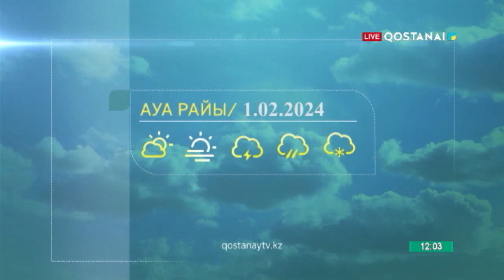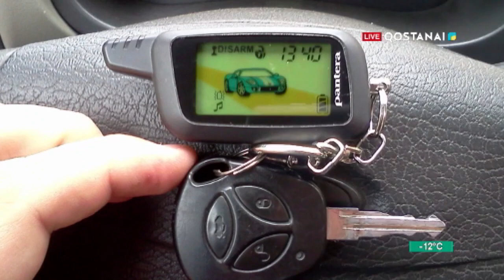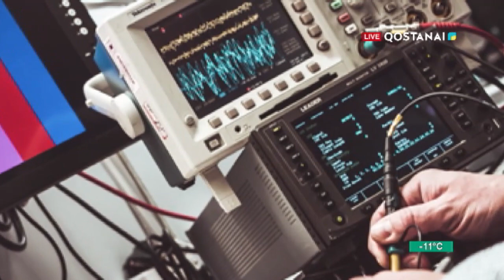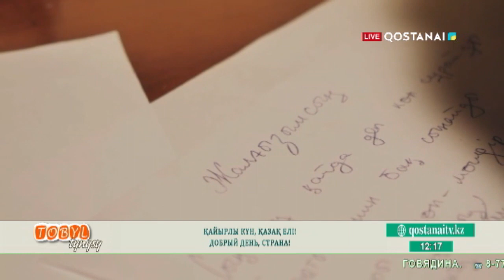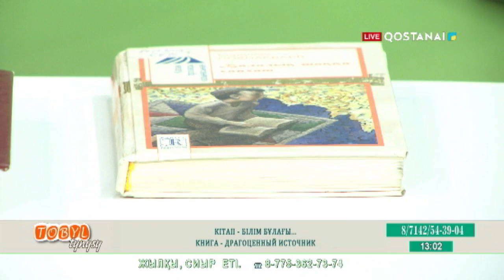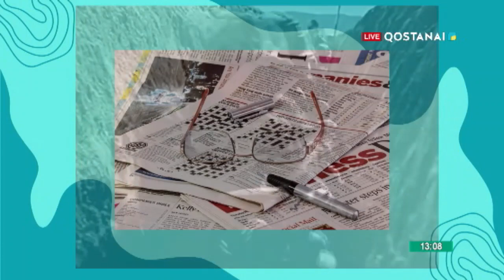«Тобыл тынысы» | 01.02.2024